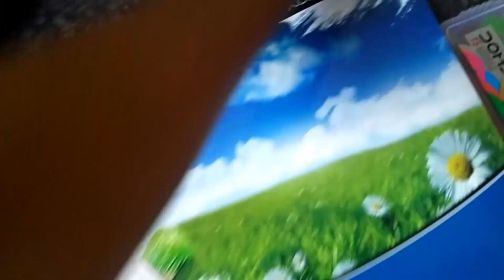ಮಗಳು ಕಟ್ಟಿದ ಹೊಸ hairstlye 😄😄 |ಕ್ಯಾಬೇಜ್ snacks 😋😋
Hai friends...

Takecare